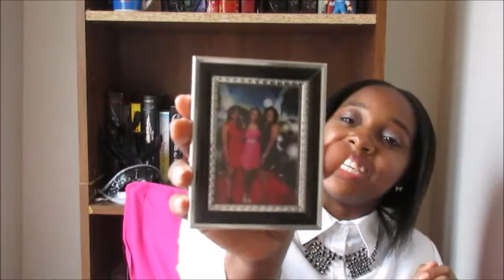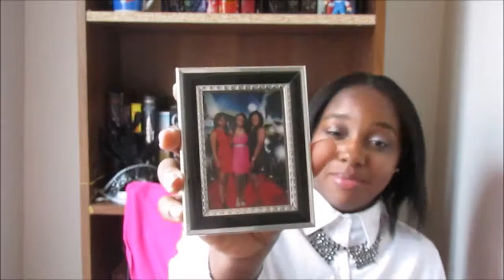Dear Diary | Poetry + Story Time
If you think you're in an abusive relationship of any kind and feel like you don't have anyone you can talk to, I am here to save the day. Sometimes it's better and easier to talk to a complete stranger because I don't have a bias opinion on your situation or a preexisting relationship. Also, if you just want to swap war stories we can do that to I love to talk so let start the chit-chat.
Where's Kayla???